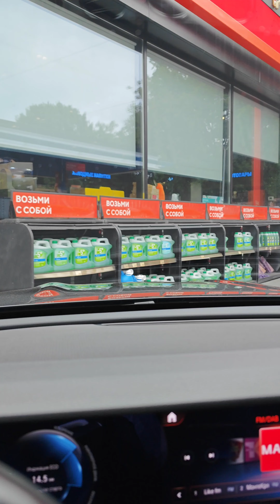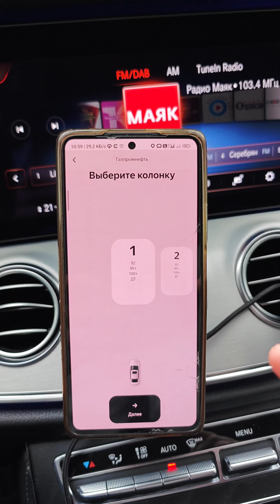Яндекс втихаря убирает водителей с линии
Телеграм канал Cherry Taxi

Если ссылки не активны, то переходите в телеграмм-канал @Cherry_Taxi
Канал Cherry Taxi
Там все работает )))

Ссылка для открытия расчетного счета для ИП в T-Банк:
Бесплатное обслуживание до 2 месяцев.
До 500 000 ₽ бонусами на сервисы для бизнеса от партнеров.
Выводите до 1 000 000 ₽ бесплатно на личные карты Тинькофф

Преимущества автокредита в Тинькофф:Получение автокредита без справок о доходах и поручителей;
Вы покупаете машину сами, без участия банка;
Без оформления Каско и прочих услуг;
Если хотите, проверим автомобиль по открытым базам ГИБДД, ФНП, ФССП и банковским источникам.До 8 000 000 ₽ по ставке от 16 %.

Для регистрации ИП – нужен только паспорт.

заявка → регистрация ИП → заявка на РКО → одобрение → открытие РКО
Регистрация ИП — это услуга банка, которая помогает человеку стать предпринимателем с меньшими усилиями, чем если бы он делал все сам.
— бесплатная консультация;
— бесплатно — ничего с клиента за услугу не берем, плюс он экономит на госпошлине
— 800 ₽, мелочь, но приятно;
— помогаем заполнить документы и подадим их онлайн
— клиенту не нужно никуда идти, стоять в очереди и распечатывать бумажки. Плюс, это страховка от ошибок
— мы знаем, как заполнять, а если клиент подается сам — каждую ошибку надо исправлять, заново подаваться, а при офлайн—подаче — каждый раз платить госпошлину;
Открываем счет, делимся полезными инструментами и даже обучаем, например через Школу бизнеса.РКО.
Счет откроем сразу после регистрации ИП. Это бесплатно, а реквизиты пришлем уже в день заявки. При этом первые два месяца за обслуживание не платите.
Онлайн-бухгалтерия.
Специальный сервис для уплаты налогов и ведения отчетности через компьютер или мобильное приложение.
Подходит для ИП на УСН «Доходы».
Данные бизнеса подтягиваются автоматически и можно сразу создать декларацию или рассчитать налоги взносы.
Бизнес-карта.
Пластиковая или виртуальная карта, которая напрямую привязана к счету бизнеса. Ей можно оплачивать покупки как обычной картой, а деньги спишутся напрямую со счета.
За обслуживание карты деньги не берем.